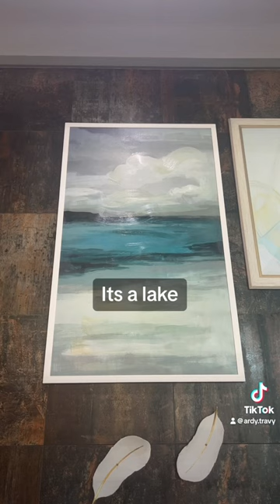Duh 🙄 shorts art lol painting youtubeshorts artwork